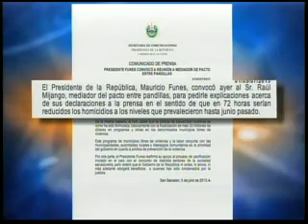Comunicado reunion pdte Funes